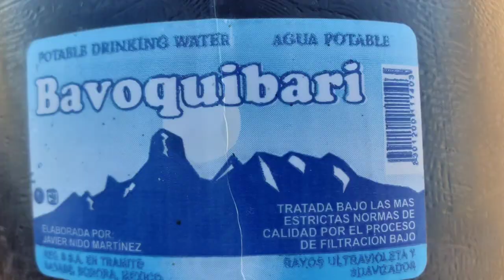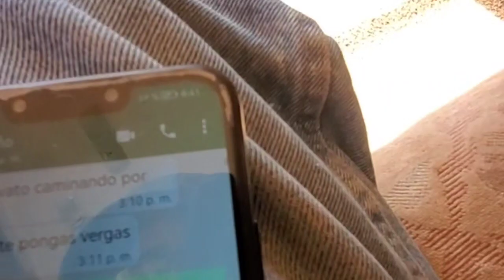The cartel Is In Control Of The Borderland Communities And Az State Trust Land by Dsw74News